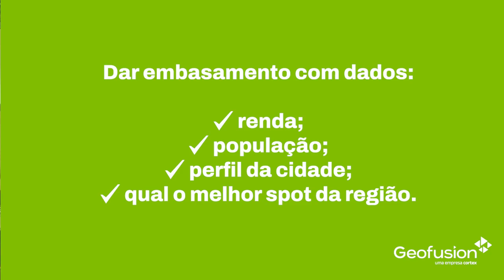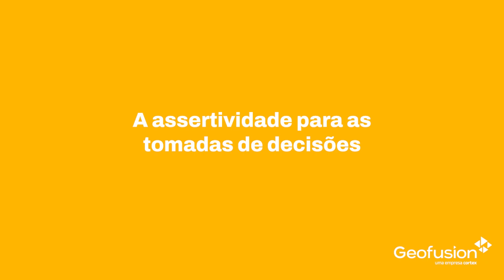Como o Subway usa o geomarketing em suas estratégias?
Descubra como nosso cliente, Subway, está transformando suas estratégias de expansão com nossas soluções inovadoras, chegando em mais de 600 municípios brasileiros! 🚀✨

Conheça de perto como eles estão aproveitando ao máximo nossas funcionalidades, e como o time de expansão está usando os dados da Geofusion para garantir ao time de Operações e à Diretoria que são as decisões mais embasadas para os próximos pontos!

Se você também busca resultados mais assertivos, estamos aqui para ajudar! 💡💼